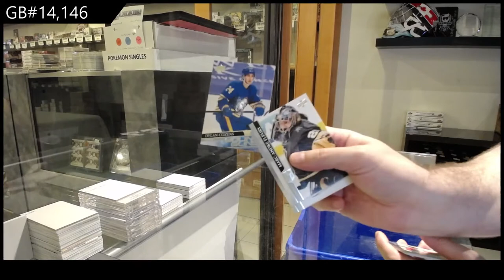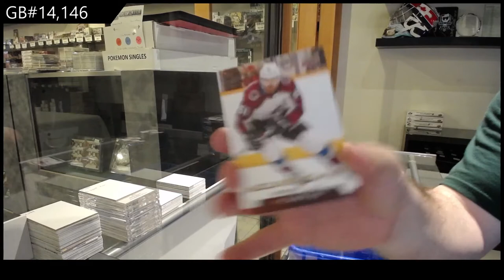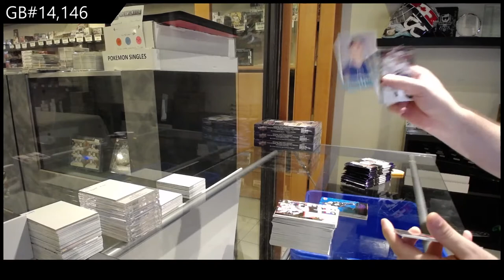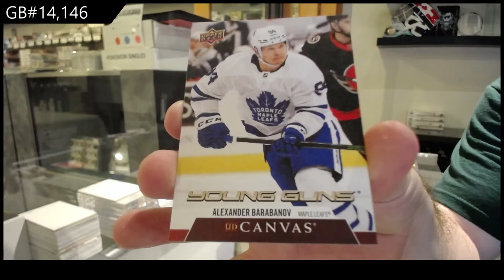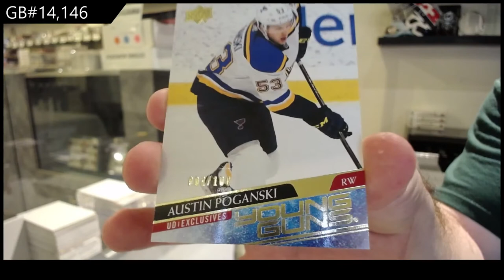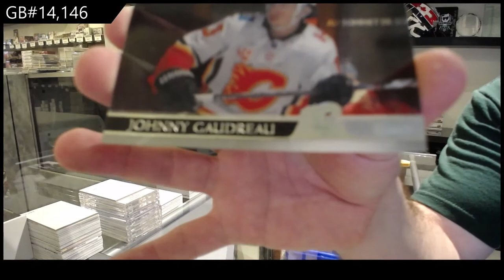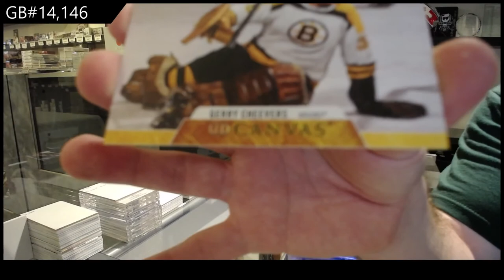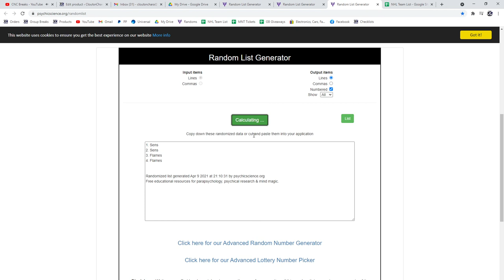20-21 Upper Deck Series 2 Hockey 4 Box Break - C&C GB #14,146